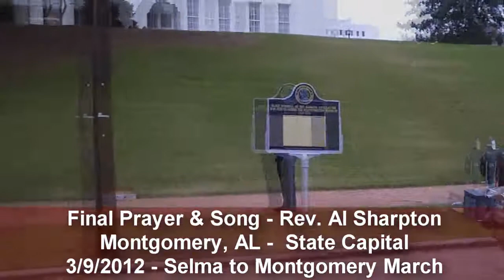Rev. Al Sharpton's Prayer And Song - Capital Steps of Montgomery, AL - 3/9/2012